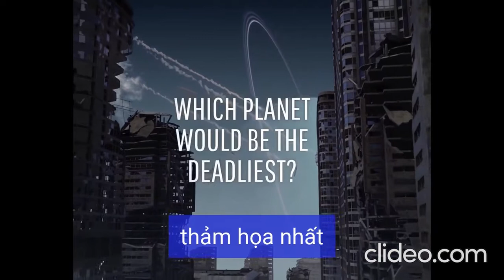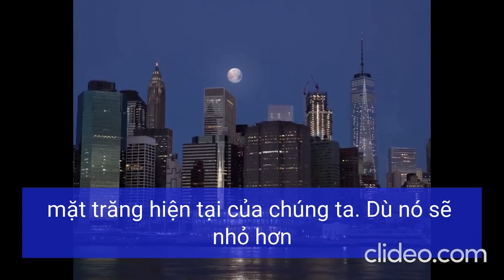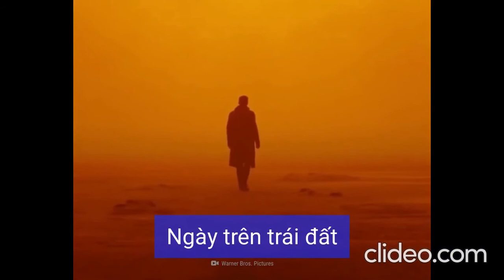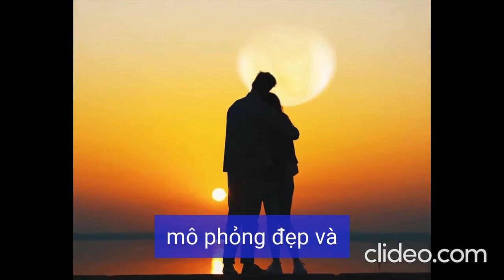Sẽ Ra Sao Nếu Các Hành Tinh Hệ Mặt Trời Thay Thế Mặt Trăng?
Giả thuyết những hiện tượng gì sẽ xảy ra khi các hành tinh trong hệ mặt trời sẽ lần lượt thay thế cho mặt trăng hiện tại của trái đất? Cuộc sống con người và các điều kiện trên trái đất sẽ biến đổi thế nào cho mỗi trường hợp là các hành tinh khác nhau?